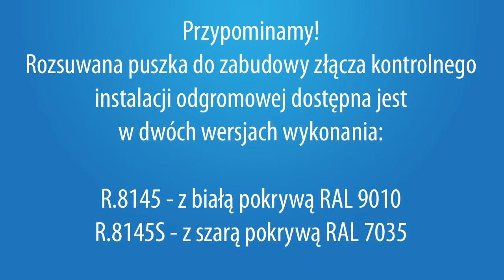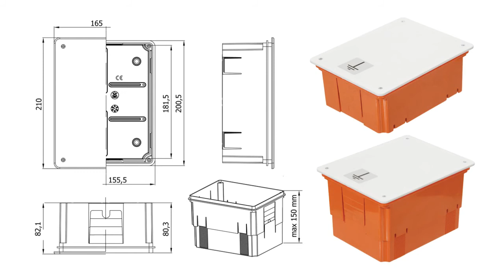PUSZKA ODGROMOWA- PAWBOL Film instruktażowy 01